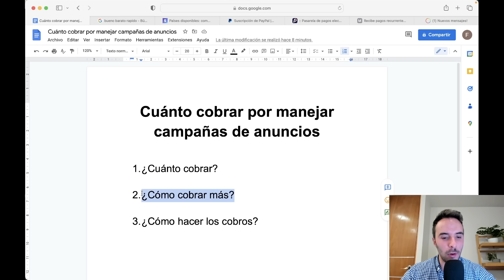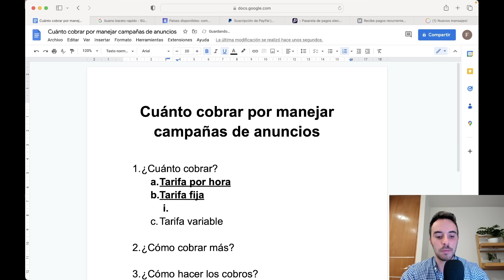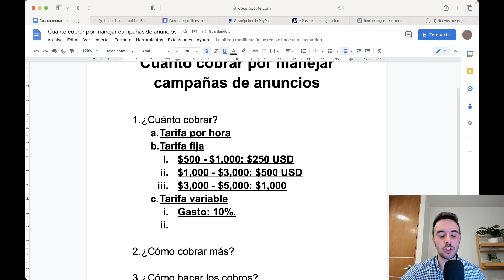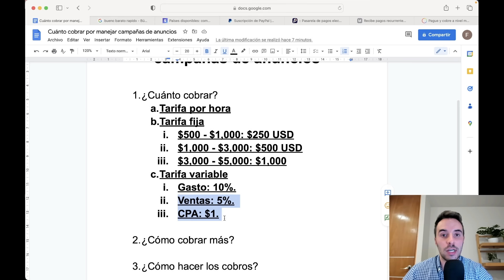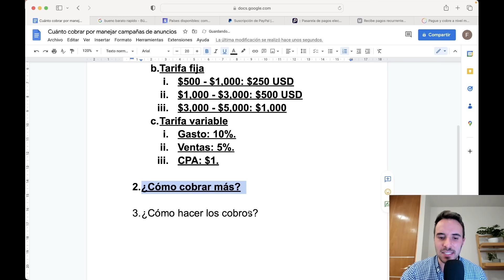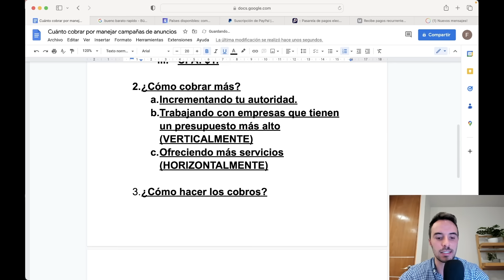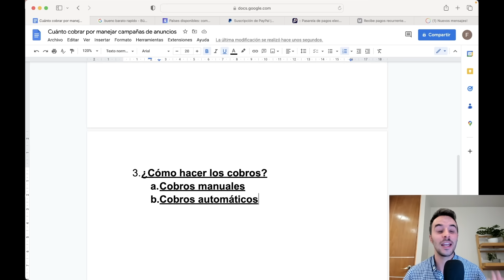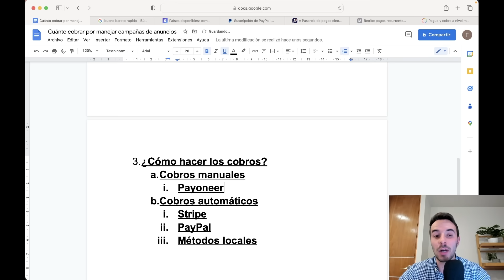💸 TARIFAS de Trafficker Digital: ¿CUÁNTO cobrar por manejar Facebook, Google y TikTok Ads?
Cuánto deberías cobrar como Trafficker Digital?

Establecer las tarifas adecuadas es una de las partes MÁS importantes. Sin embargo, genera mucha confusión por todas las posibilidades que existen: cobrar por hora, por campaña, por resultados, una tarifa fija, etc.

En este video te voy a explicar:
0:00 Intro
0:51 1. Triángulo de servicios
2:51 2. ¿Cuánto cobrar por manejar anuncios?
8:07 3. ¿Cómo cobrar más?
11:00 4. ¿Cómo hacer los cobros?